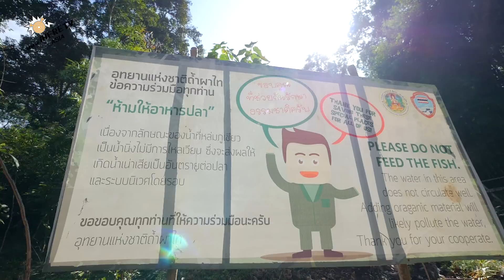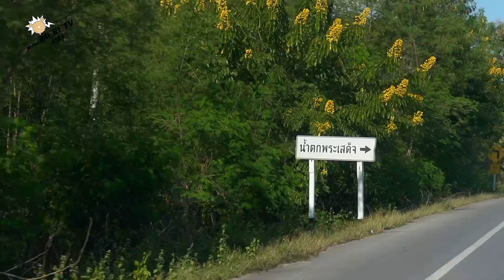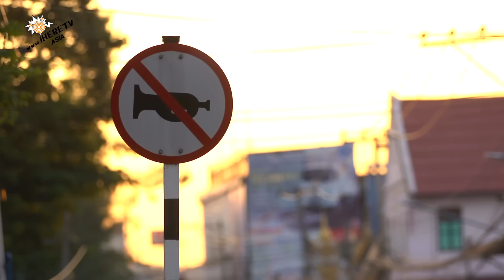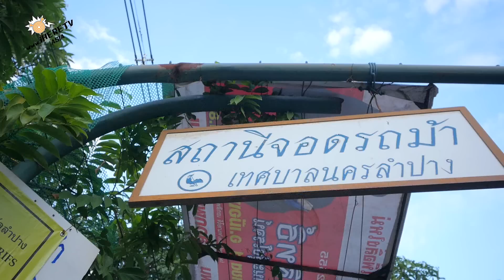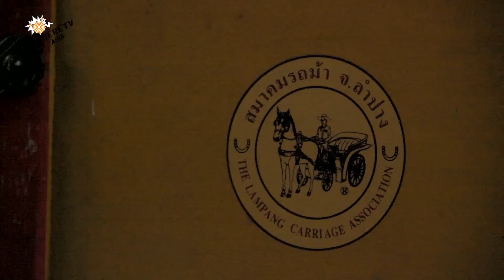รายการ Go! Thailand ep.42 เยือนลำปาง ดินแดนแห่งรถม้า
รายการ Go! กลับมาอีกครั้งในรูปแบบการเที่ยวประเทศไทย .. แต่กว่าจะถึงจุดหมาย ก็ไม่อาจปล่อยเลยสถานที่สวยๆอีกหลายแห่งไปได้ เพราะ "ระหว่างทางสำคัญพอๆกับจุดหมาย"
ติดตามการเดินทางของเด็กบ้าเที่ยวได้ใน facebook